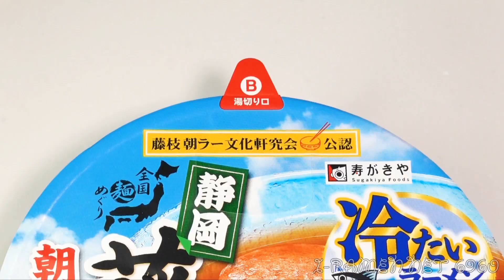No.6960 寿がきや食品 全国麺めぐり 藤枝朝ラーメン 冷たい醤油味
Sugakiya Foods (Japan) Noodle Tour, Fujieda Morning Ramen Chilled Soy Sauce Taste